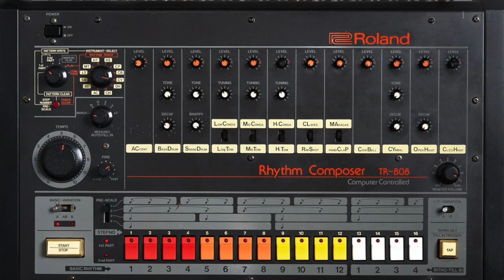808 Symphony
808 Symphony Type Beat
made by JoeLSoLmusic